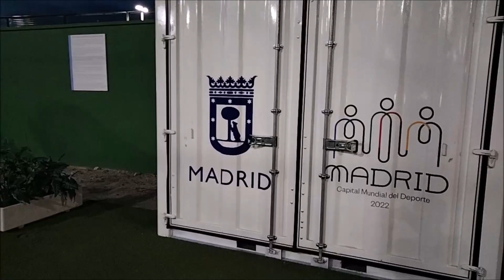🌊 Padel Players Roll Over Pablo 'N Black Bull // Match Over In Less Than 1 Hour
Alfredo Goyeneche, court #7